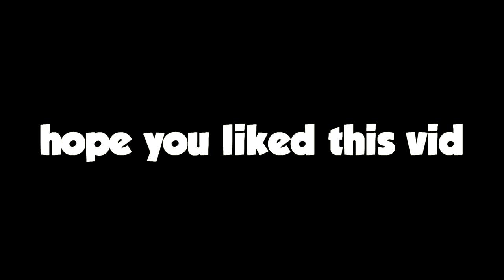NEW WORKSHOP OPERATION! | The Crash #1 w/ eMBeaR (CSGO Funny Moments)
THE CRASH CO-OP CS:GO Map w/ EmBeaR!

►Snapchat and I'll snap you back!     KugoTheMighty